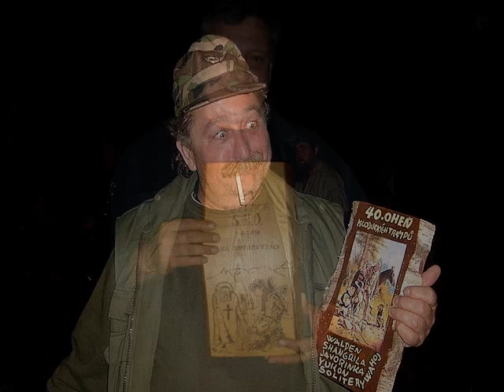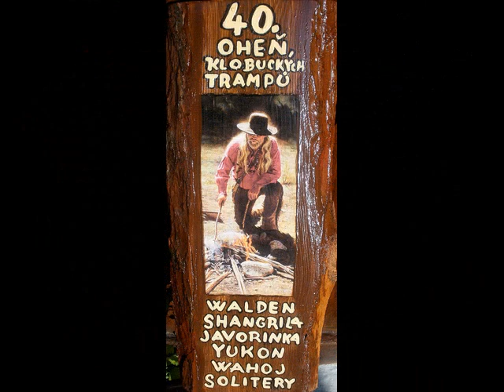40. potlach klobuckých trampů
Potlach na Waldenu - Javorůvky Valašské Klobouky